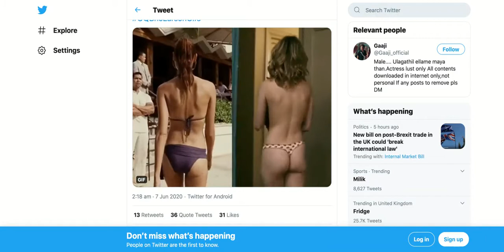Gal gadot vs Brie larson...gal gadot needs a butt double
gal gadot needs a butt double not brie larson